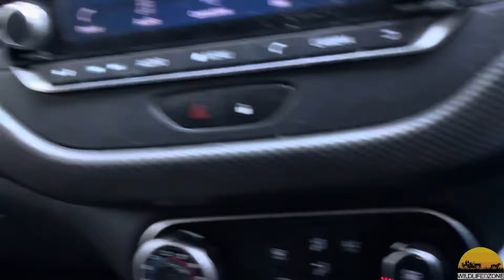बाघ यही है Tiger Nearby | Tiger Attack Kar Hi Deta Forest Watcher | Surai - Pilibhit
Wildlifedzone
Deepankar Khulbe
Wildlifedzone

Dhikala Zone
jungle safari
night safari
Dhikala FRH
Tiger territory
बाघों का इलाका
Maneater Tiger
Maneater
Jhirna Zone
Dhela  Zone
Elephant Attack
Wildlife
Into the wild
jungle safari
ranthambore national park
sloth bear
monsoon safari
Sundarkhal
safari timing
WILDLIFEDZONE
wildlifedzone
Leopard Sighting
Leopard With Cubs
Almora
Guldaar
Guldar
Leopards
Corbett Tiger reserve
Rescue Center
Tiger Attack

jim corbett zones
jim corbett national park reviews
pilibhit tiger reserve review

I make video with all permission and rules and regulation . This Channel
Hello Everyone ,

Wildlifedzone
Deepankar Khulbe
Wildlifedzone

Dhikala Zone
jungle safari
night safari
Dhikala FRH
Tiger territory
बाघों का इलाका
Maneater Tiger
Maneater
Jhirna Zone
Dhela  Zone
Elephant Attack
Wildlife
Into the wild
jungle safari
ranthambore national park
sloth bear
monsoon safari
Sundarkhal
safari timing
WILDLIFEDZONE
wildlifedzone
Leopard Sighting
Leopard With Cubs
Almora
Guldaar
Guldar
Leopards
Corbett Tiger reserve
Rescue Center
Tiger Attack

बाघ यही है Tiger Nearby | Tiger Attack Kar Hi Deta Forest Watcher | Terai Jungle